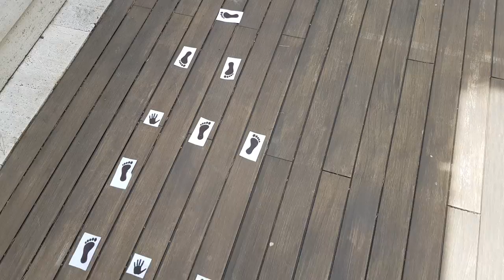SANCHINARRO. Ed. Primaria 1º - 3º. Ed. Física Psicomotricidad Lateralidad y coordinación 1.